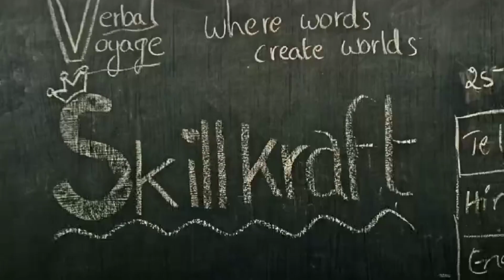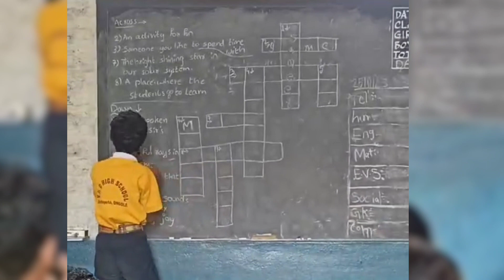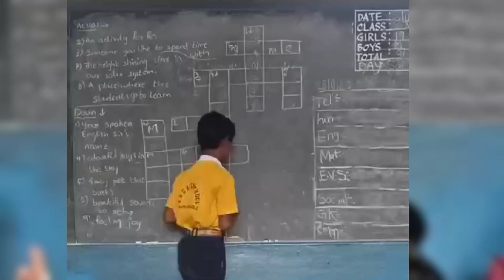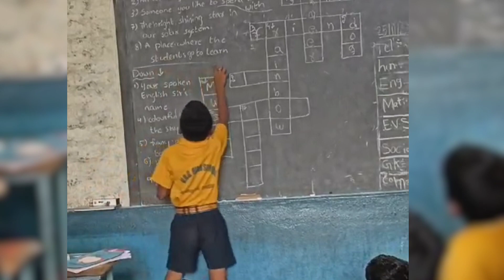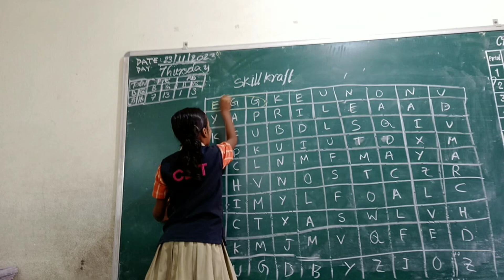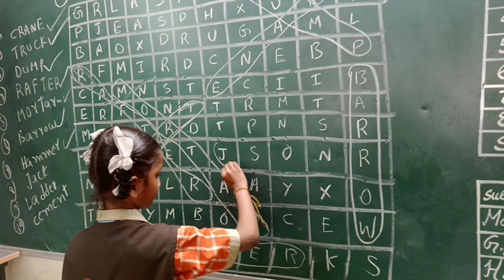Words Puzzle activity for students | Puzzle solving to improve concentration | Spoken English